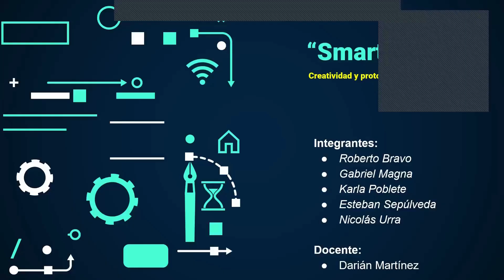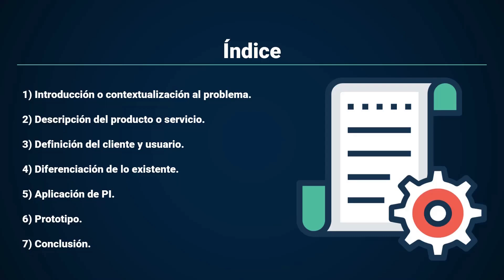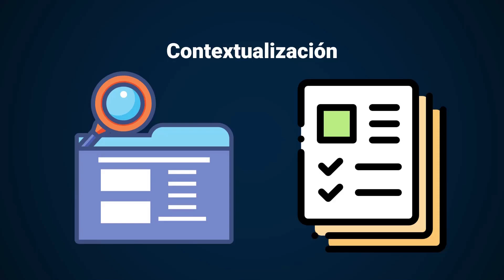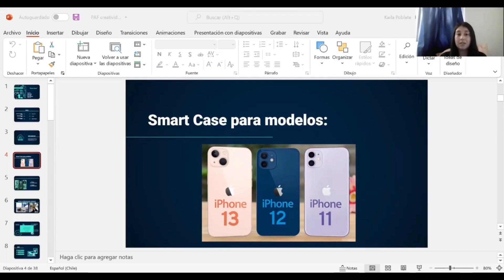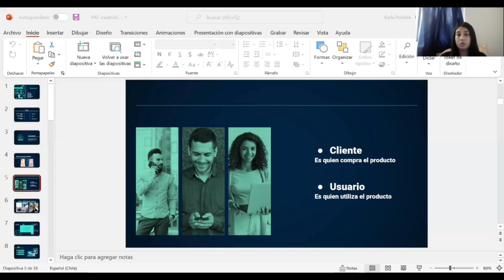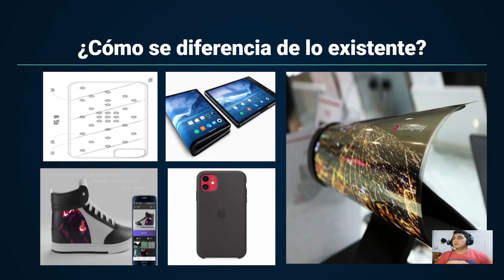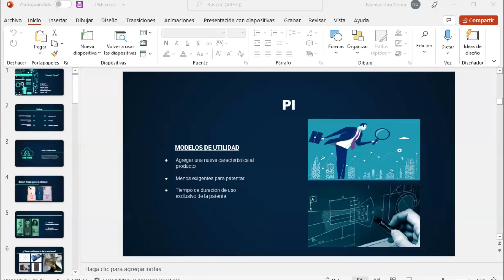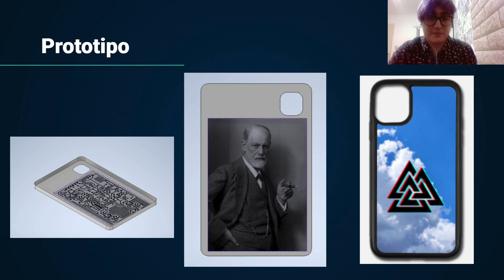Trabajo Final | Creatividad y Prototipaje de Negocios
Video para trabajo universitario